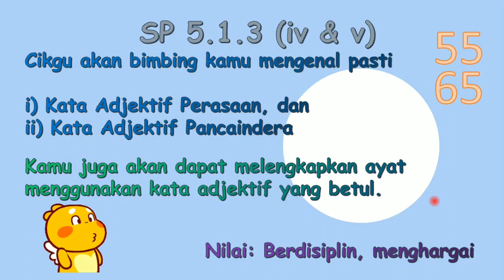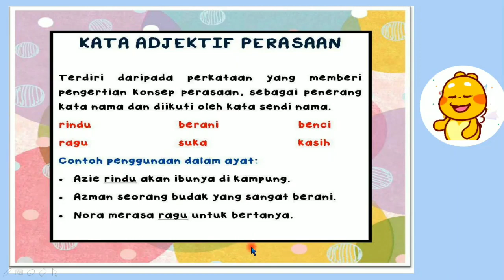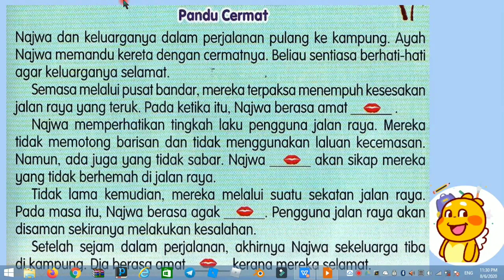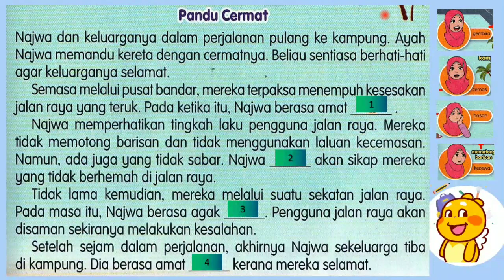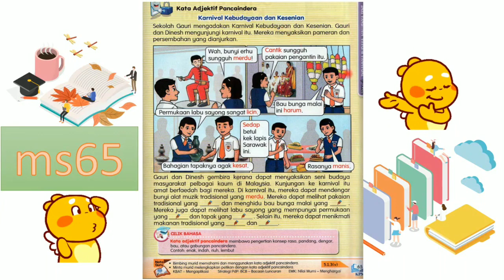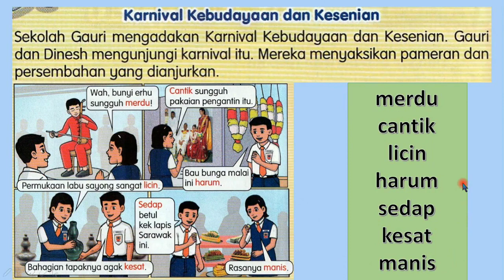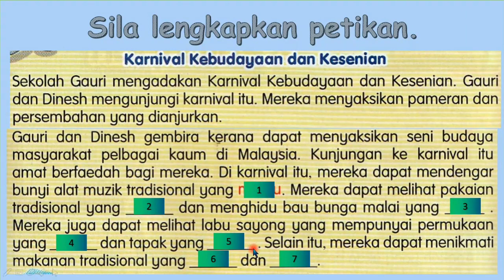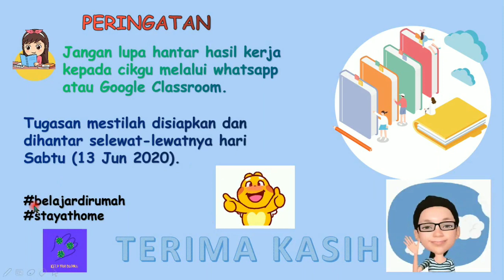Mari Belajar Bahasa Melayu | Tahun 4 | Buku Teks MS55 & 65 | SJKC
Bersama Cikgu Laura